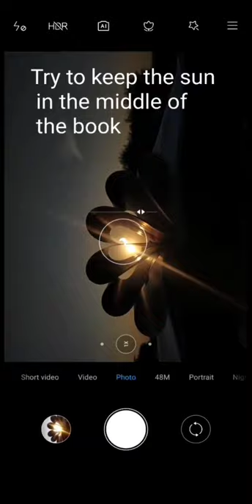creative sunset photography idea 1 ❤️